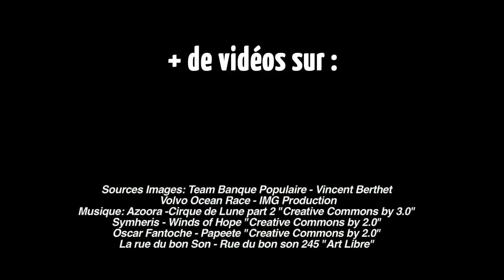Best Of REGATTA : Le Meilleur de la Voile et de la Course au Large - Janvier 2012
Nous avons séléctionné pour vous le meilleur des mags Regatta du mois de Janvier pour vous offrir un condensé de l'actu voile: Trophée Jules Verne, Volvo Ocean Race, Yvan Bourgnon en cata au Cap Horn, et la Syndney Hobart.